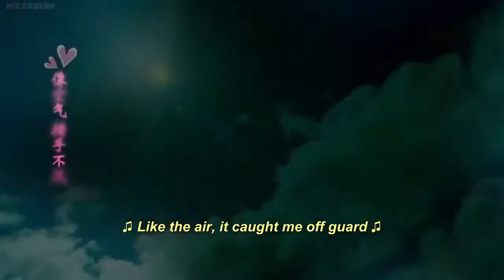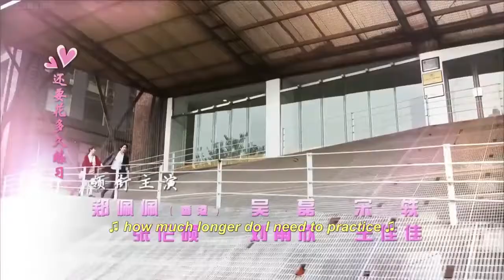Far Away Love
Date aired: Mar 1, 2016 to Mar 18, 2016

Meng Chu Xia is a kind-hearted and optimistic single 28-year-old ‘shengnu’ (‘leftover woman’) who takes care of the son of her long lost sister. Shen An is a businessman who has returned to China from overseas to start a new company. When Shen An and Chu Xia meet, they are both not expecting to find love. Shen An is engaged to be married and Chu Xia is struggling to raise her teenage nephew.